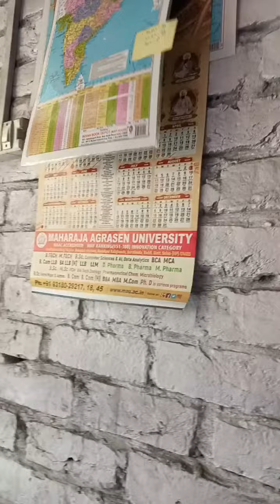Repairing my old table fan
yaade ikkathi ki jaari rie hai..